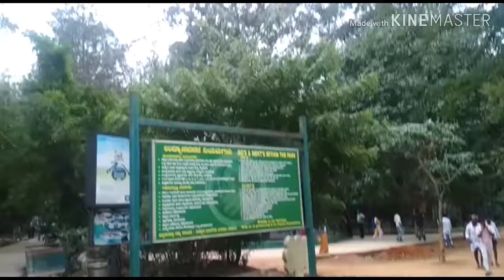bannerghatta national park Bangalore